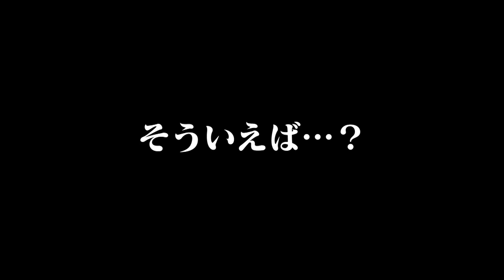騙し合いであの人がバレバレな演技したらまさかの結果に!?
事前に1問だけ答えを知っているクイズ大会！
バレたら失格！見破れるか！？

第一回はこちら↓
【八百長】答えを事前に教えてもらうクイズ

今日の一問の答えはこちら↓
記事タイトル:【3分で常識力チェック！】大人の常識Knock vol.197